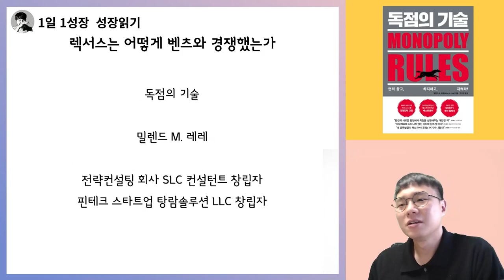렉서스는 어떻게 벤츠를 이겼을까? I 독점의 기술 11